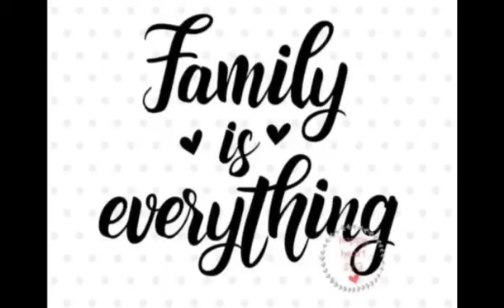MY HUGE FAMILY || HAPPY FIESTA || BILAWAN MATI CITY